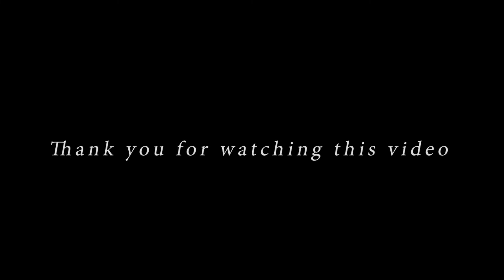Langur (Monkey) eating tree and struggle of life | Golden chest in Rajasthan, India | Languor jump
Today the forests are being cut by humans, humans are destroying the wild animals by looking at their selfishness, today the animals are living for their pain, some human beings are made pity on them, human beings are cutting the forests indiscriminately.  If the animal goes, I have seen it and was surprised to see it, I just want to say that wild animals are being harmed by tampering with nature, please love the animals and do the welfare of humanity. Thank you.